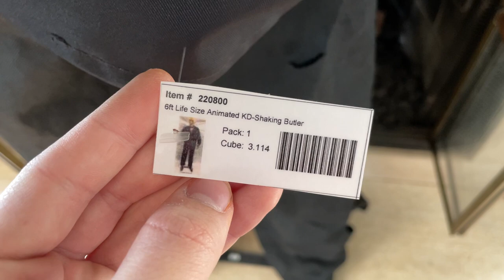Gemmy Industries Animated Shaking Butler Lifesize Remake Halloween Prop (Unreleased Prototype)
This item has recently been sold to Gemmyaddiction. A video going into more detail will be made on his channel.